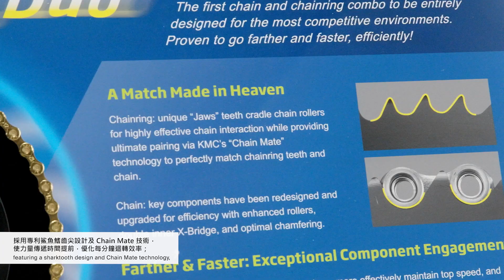TAIPEI CYCLE d&i awards 2023 winner – KMC Racing Duo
The Racing Duo chain and chainring combo is designed for racing and efficiency, featuring a sharktooth design and Chain Mate technology, which improves power transmission and reduces wear.

Design: KMC CHAIN INDUSTRIAL CO., LTD.
Manufacturer: KMC CHAIN INDUSTRIAL CO., LTD.

Racing Duo系列鏈條和齒盤以競速和效率為設計重點，採用專利鯊魚鰭齒尖設計及Chain Mate技術，使力量傳遞時間提前，優化每分鐘迴轉效率；最高效力傳遞輸出效率，並減少磨耗阻力，成為極速競賽必勝關鍵。

設計公司：桂盟企業股份有限公司
製造商：桂盟企業股份有限公司